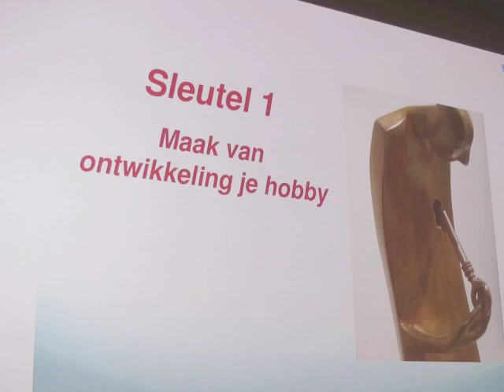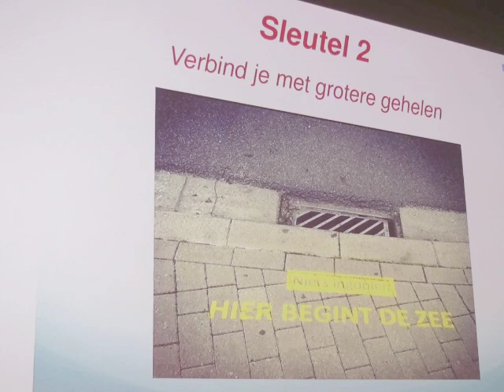Trailer Zinzoekers, een interactieve lezing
Aansluitend bij het laatste boek van Vandamme 'Zinzoekers' geeft hij interactieve lezingen voor een breed publiek of in opdracht van verenigingen of organisaties. In dit laatste geval sluiten de vragen aan op wat de opdrachtgever wil weten van zijn publiek (zoals je op het einde kunt zien in de trailer)